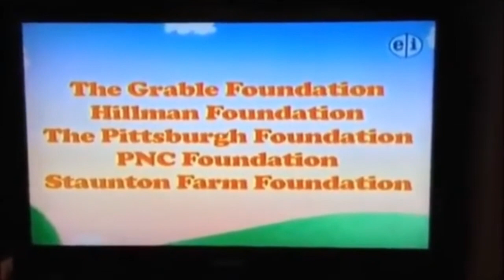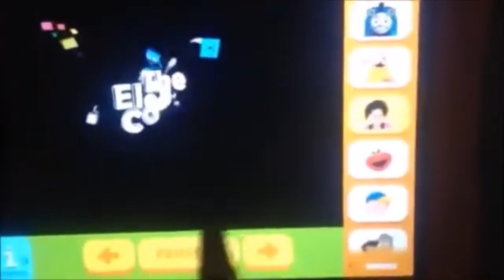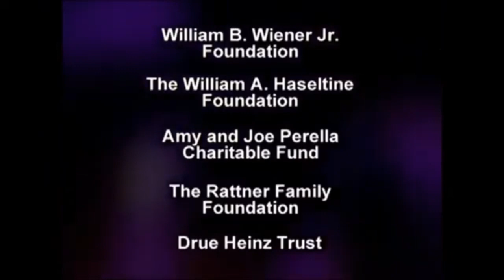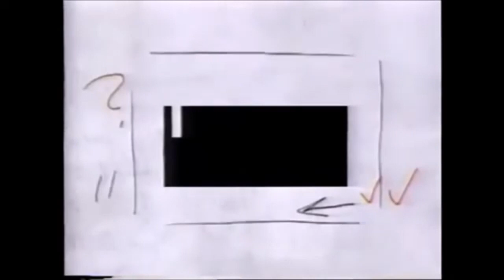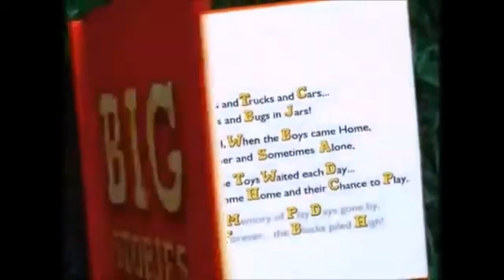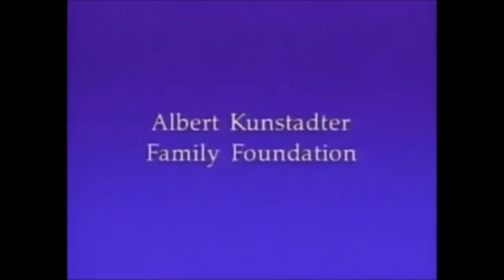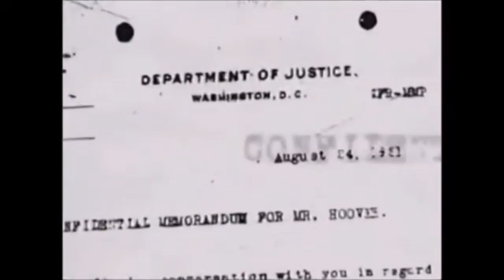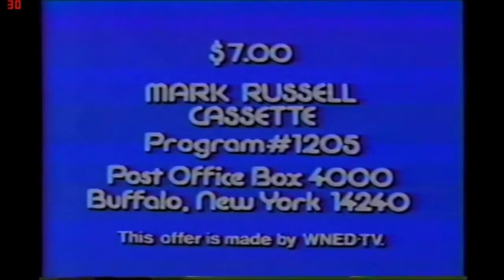PBS Funding Credits Special 2015